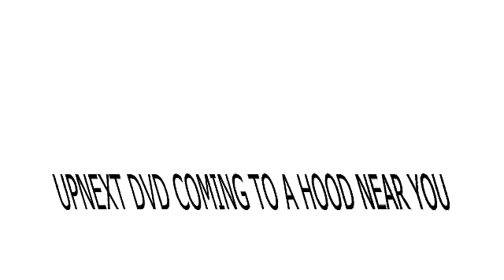FREESTYLE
QUE,YOUNG JAHH,CRASH FREESTYLE AT WALMART